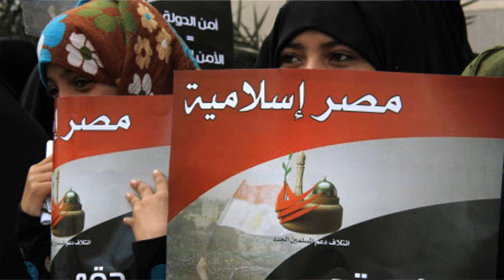الصين تطلق بنجاح مختبراً فضائياً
الصين تطلق بنجاح مختبراً فضائياً اسمته القصر السماوي ممهدة السبيل لاقامة اول محطة فضائية لها مقتربةً بذلك من انجازات كل من روسيا والولايات المتحدة في استكشاف الفضاء - وقد اعلنت انها تعتزم ارسال رواد الى الفضاء العام المقبل